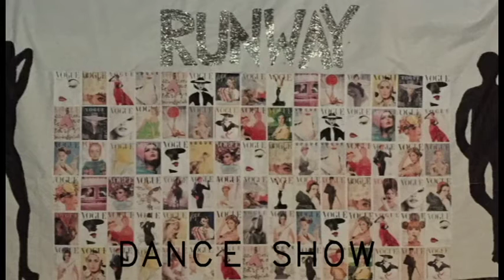CBB OF OTTAWA DANCE SHOW 2016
Our dance show this year featured a record of 21 AMAZING dances! Both, campers and staff all choreographed dances for the show with help from our amazing dance staff!